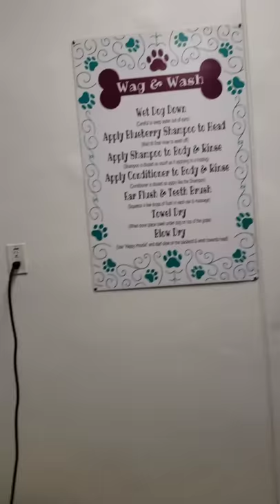Service Dogs get a spa day!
Every dog deserves to get pampered! We give the royal treatment to our service dogs in this video!

Music in this video may include:

Red Mountain
- Artist: Winter Foe

Summer Lights
- Artist: Anchors and Seagulls

Feeling Fine
- Artist: Uncleboris

Moment
- Artist: Svyat Ilin

Sleepless Night
- Artist: Bimbotronic

Closer
- Artist: Max Sergeev

Farewell
- Artist: Ilya Truhanov

Lifestream
- Artist: Dream Machine

Back Home
- Artist: Winter Foe

Sleepless In Gulustan
- Artist: Ilya Truhanov

Nobody
- Artist: Max Sergeev